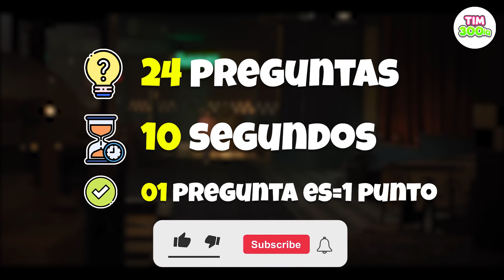¿Puedes Adivina La Voz Y Los Pies Del MONSTRUO FNAF Por Sus Piernas? | FNAF Prueba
¿Puedes adivinar los personajes de FNAF por sus ojos? | Tim300iq #19